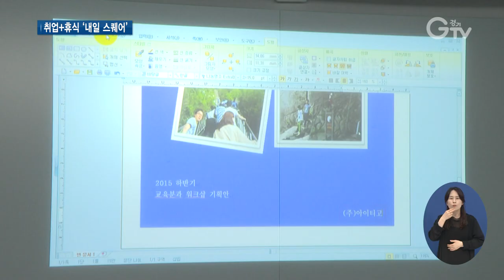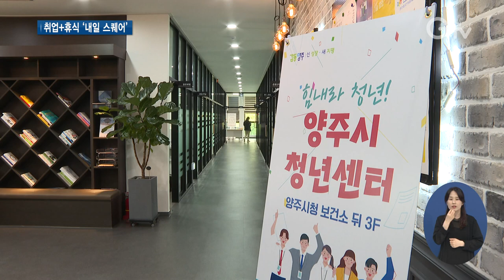경기청년공간 내일 스퀘어 여주에 개소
[앵커멘트] 경기도에는 청년만을 위한 공간인 ‘내일 스퀘어’가 있습니다. 취·창업 준비부터 소통하고 자유롭게 쉴 수 있는 청년 전용 복합시설인데요. 여주에 문을 연 내일 스퀘어를 최창순 기자가 취재했습니다.

[리포트]
1. [자막] 경기청년공간 ‘내일 스퀘어’/여주시 창동
카페처럼 아늑한 분위기로 꾸며진 이곳은 여주시에 문을 연 ‘내일 스퀘어’입니다.

청년층을 위한 복합시설로 스터디룸과 공유오피스, 공유주방, 모임공간 등을 두루 갖추고 있습니다.

휴무인 공휴일을 제외하고는 모든 시설을 무료로 사용할 수 있어 주머니 가벼운 학생들에게 특히 인기입니다.

2. [자막] 안남규 / 여주시 오학동
“카페에서 공부하다가 한번 와봤는데 카페보다 더 잘 돼있는 것 같고 쾌적하고 깔끔하고 시설도 너무 좋아서 자주 이용하고 있습니다.”

앞으로 취업 코칭이나 플로리스트, 바리스타 등의 취미, 문화 프로그램 등도 준비 중입니다.

청년공간이 전무했던 여주시는 내일 스퀘어가 청년들이 모여서 정보를 공유하고 네트워크를 이룰 수 있는 구심점이 될 것으로 기대하고 있습니다.

3. [자막] 이미림 / 여주시 청년지원팀장
“여주에 살고 있는 청년들이 같이 모여서 활동하고 같은 일을 하다 보면 좀 더 행복하고 도시로 더 나가지 않고 여주에서 좀 더 행복하게 살 수 있지 않나 싶습니다.”

민선7기 경기도의 공약사업인 경기청년공간 ‘내일 스퀘어’

4. [자막] 경기청년공간 ‘내일 스퀘어’ 도내 12곳 선정
지난해 고양과 김포, 양주를 시작으로 여주까지 문을 열었고, 안산과 양평, 용인, 연천, 화성, 포천은 올해 안으로, 의정부와 광명은 내년에 개소합니다.

5. [자막] 김경환 / 경기도 청년복지정책과장
“청년공간을 통해서 지역 간, 시·군 간 정보교류의 중심지 역할을 할 것으로 기대하고 있습니다. 더 나아가서는 청년들이 적극적인 사회에 참여하는 공간으로 활용되기를…”

경기청년공간 ‘내일 스퀘어’가 힘든 시기를 겪고 있는 청년들을 위로하고 미래를 준비하는데 도움을 줄 수 있는 공간으로 자리 잡을지 주목됩니다.